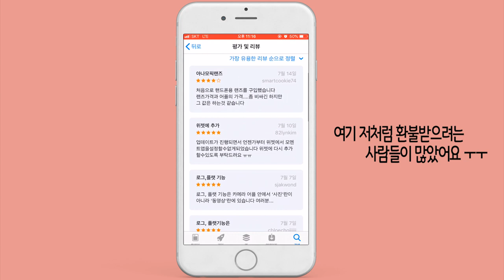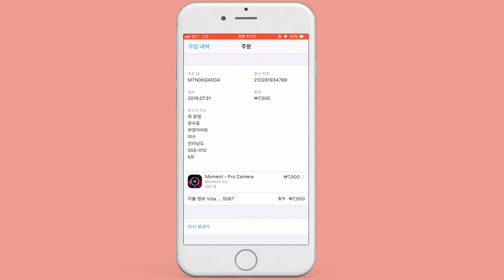실수로 구매한 아이폰 어플 환불방법 | 아이폰 사용 설명서 | apple appstore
제가 실수로 구매한 어플을 환불받았어요~feat.apple
그 방법을 지금 공유합니다.